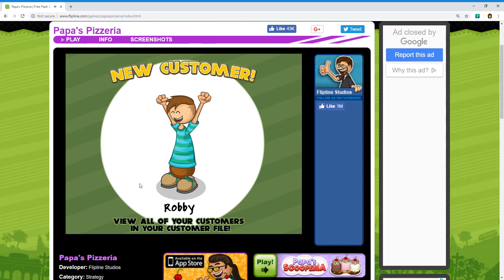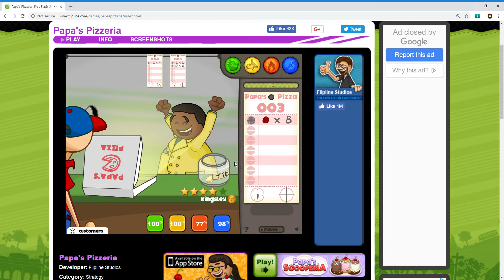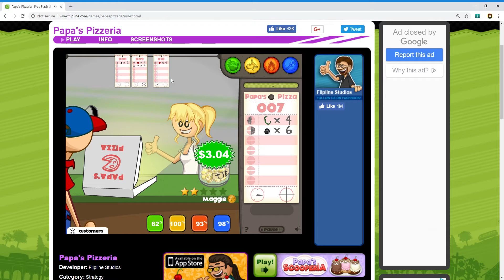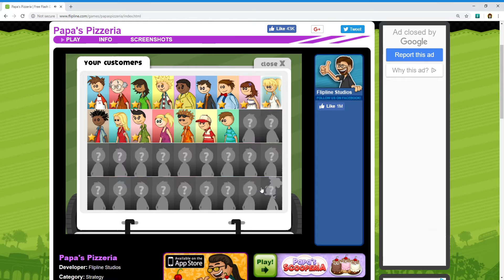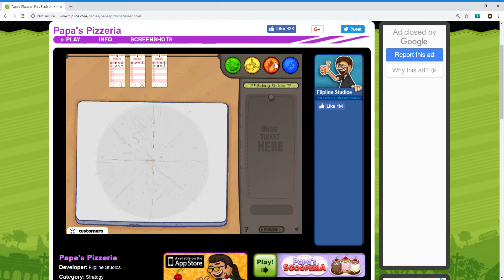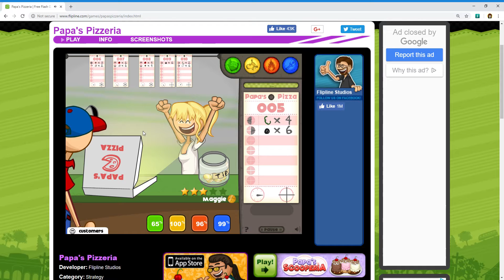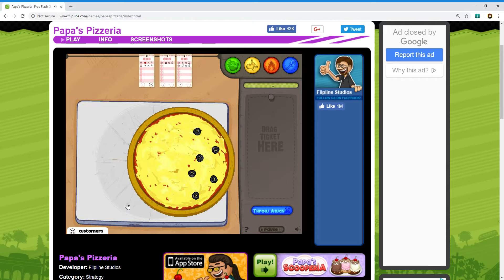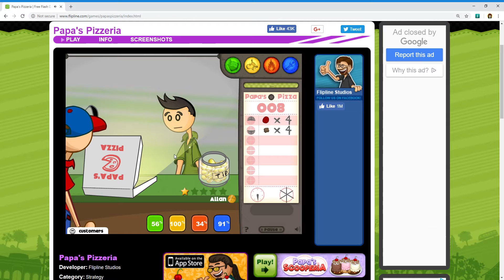I'm Back Guys! Papa's Pizzeria Episode 7